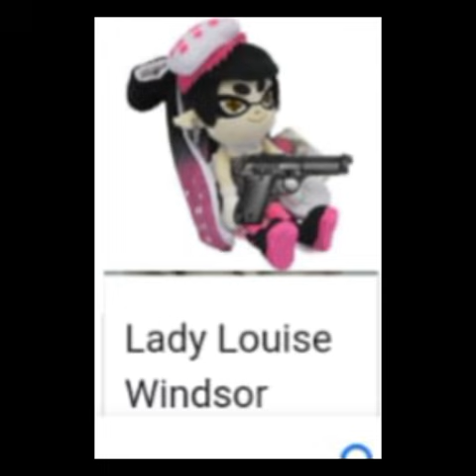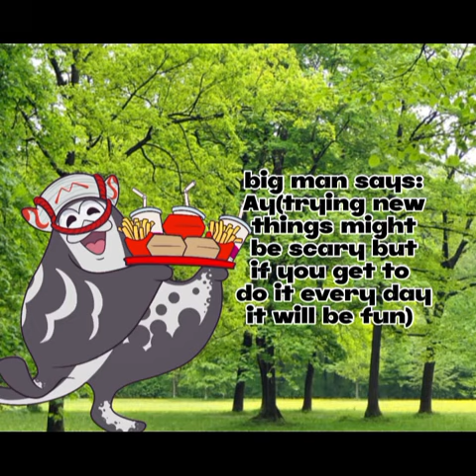Splatoon cursed images while Acid Hues plays